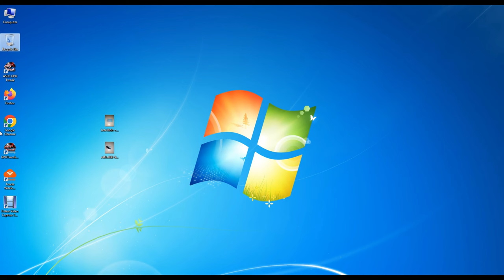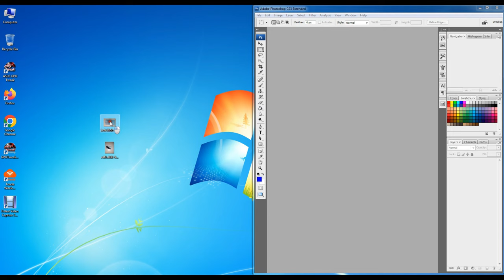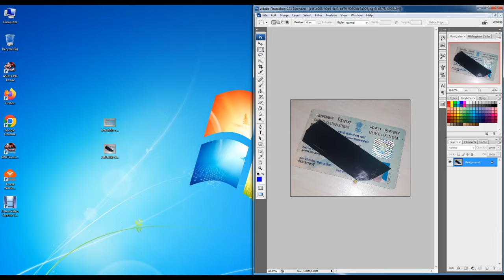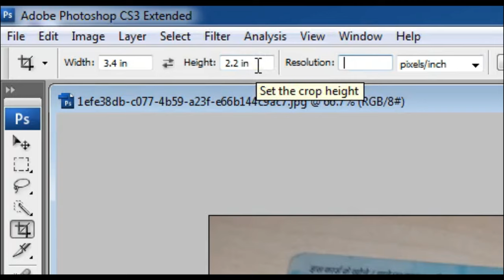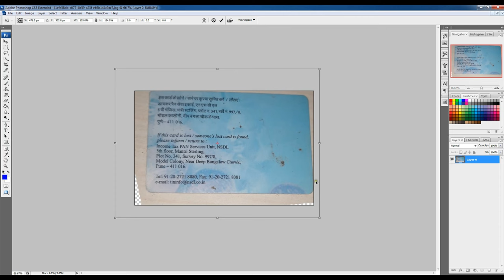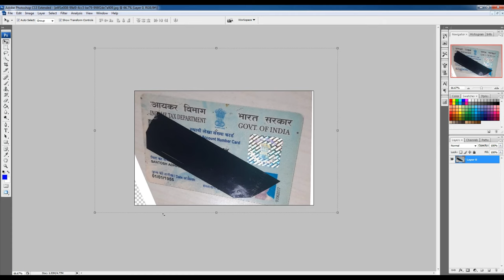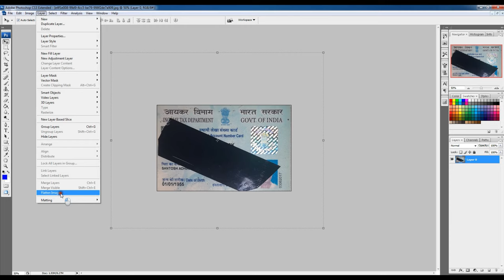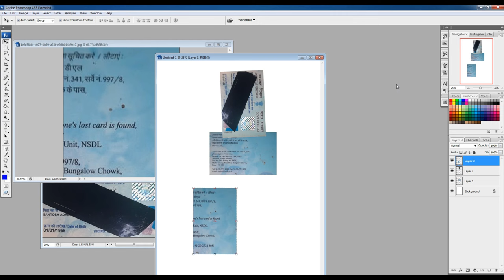How to Print from Whatsapp Images Aadhaar Card/Voter ID Card Easy Way